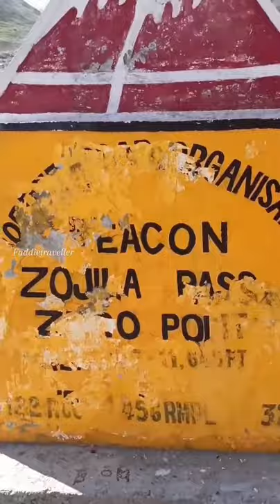Zoji La Pass🥰Ladakh❤❤